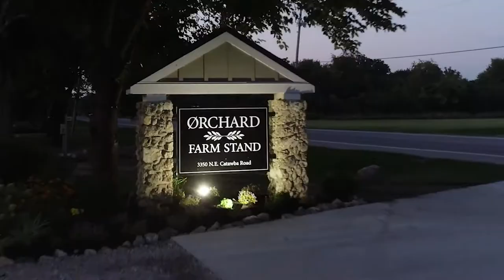Welcome to Ørchard Farm Stand | Catawba Island | Port Clinton, OH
Ørchard Farm Stand is open daily for breakfast, lunch and dinner. Wake up with coffee & fresh bakery, or enjoy a bottle of wine & an applewood fired pizza in our vineyard. Our retail shop & farm market features seasonal produce and an assortment of Ørchard items, such as jams & jellies, coffee, maple syrup, hyper-local Henny B honey and more.

3350 NE Catawba Rd
Port Clinton, OH 43442